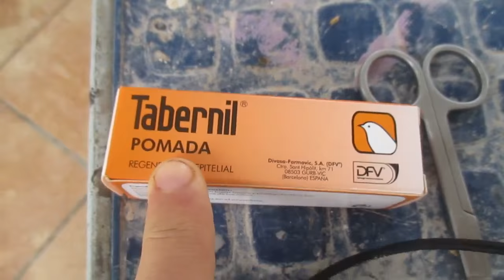CANARIOS DE SOBREAÑO (HD)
EL PULMONSAR ESTABA YA HECHADO POR ESO NO LO ADMINISTRO, AHORA A CUIDAR A LOS EJEMPLARES VIEJOS YA QUE SON LA BASE DEL AVIARIO Y EL QUE NOS A DADO LOS MEJORES EJEMPLARES EN PROXIMOS VIDEOS MOSTRARE LA ALIMENTACION DE TODOS LOS EJEMPLARES UN SALUDO XD